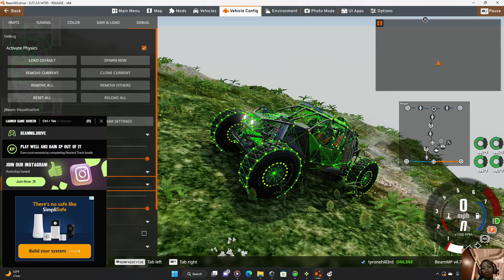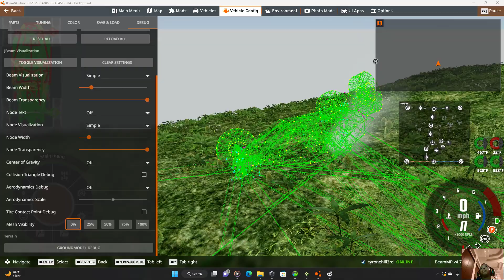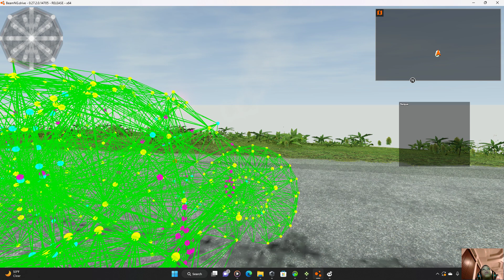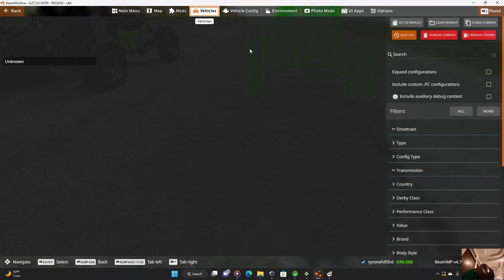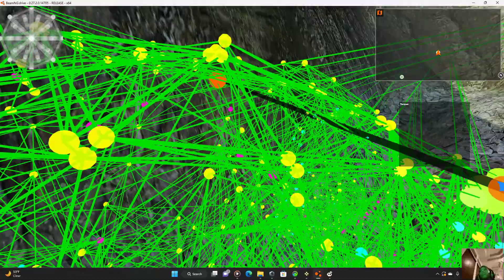I sent many cars of a cliff.